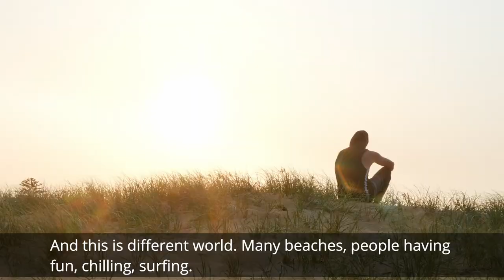Between the lines #2 - About my life in Sydney... / O mém životě v Sydney...